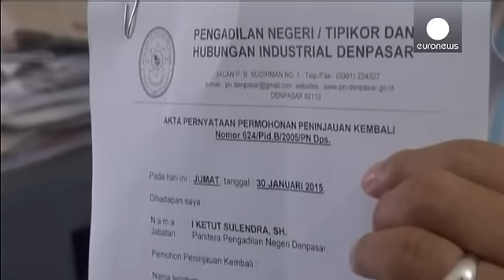Sydney: veglia per i due australiani condannati a morte in Indonesia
Centinaia di persone si sono riunite in una veglia a Sydney per chiedere clemenza per Myuran Sukumaran e Andrew Chan, arrestati nel 2005 a Bali e condannati alla pena di morte per traffico di droga internazionale. Gli avvocati dei due cittadini asutraliani hanno chiesto al governo indonesiano la revisione del processo, senza successo.…